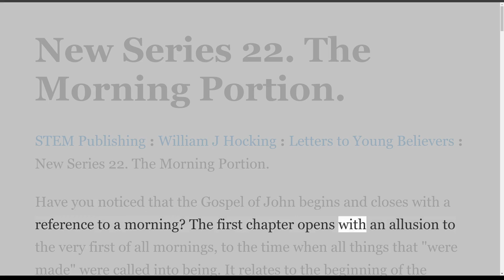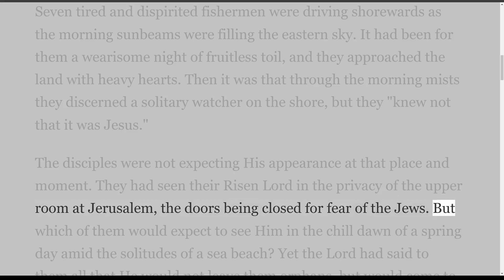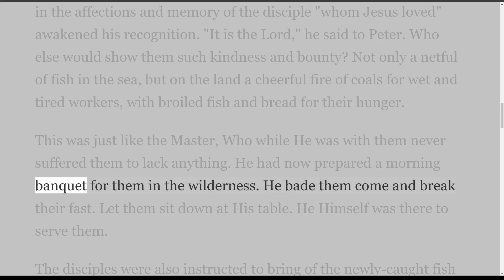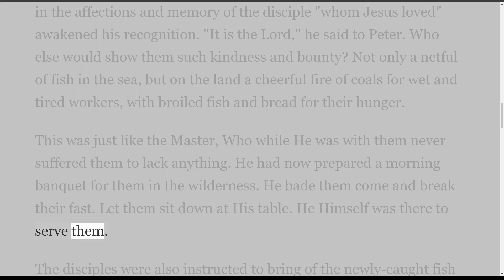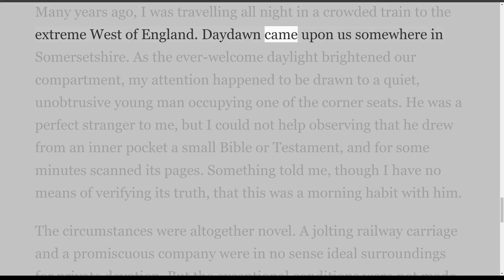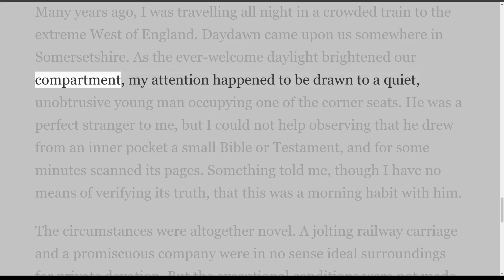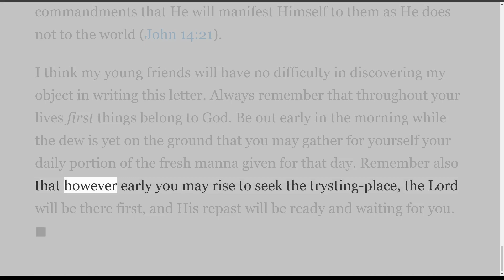New Series 22 The Morning Portion By W J Hocking